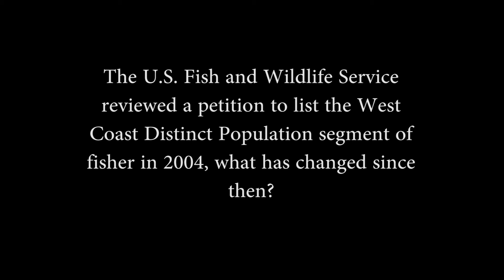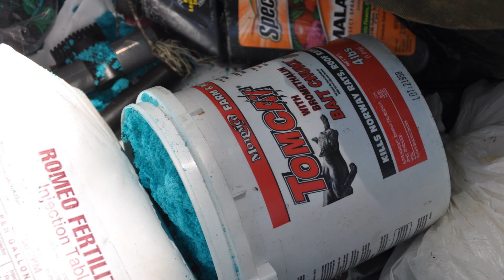Proposed Listing of the West Coast DP of Fisher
Erin Williams of the Yreka Fish and Wildlife Office discusses the proposed listing of the West Coast DP of fisher as threatened under the Endangered Species Act.